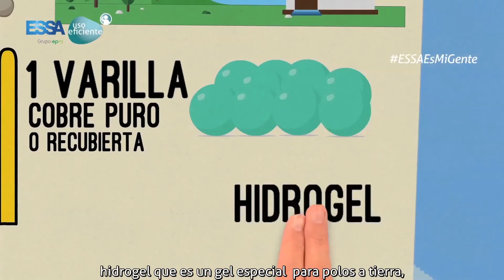ESSA ES USO EFICIENTE: ¿Qué es un polo a tierra?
Un polo a tierra atrae descargas atmosféricas evitando que estas caigan sobre las viviendas y protegiendo a las familias. En ESSA es Uso Eficiente te enseñamos cómo funciona y cuál es su importancia.